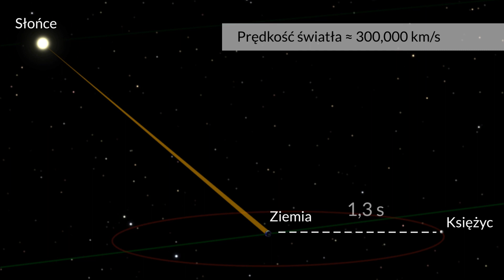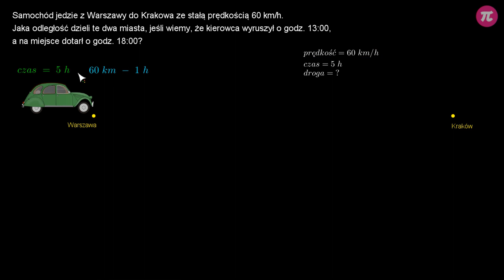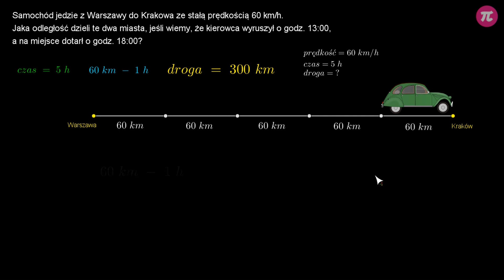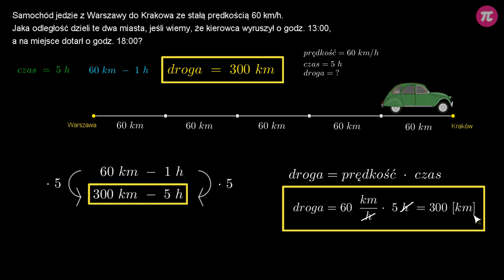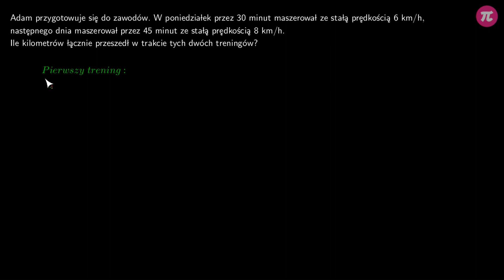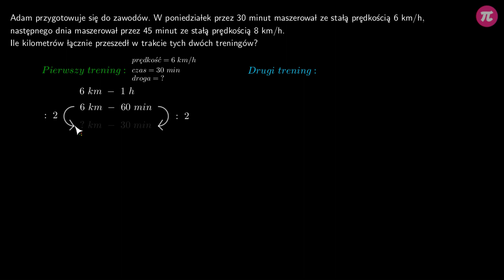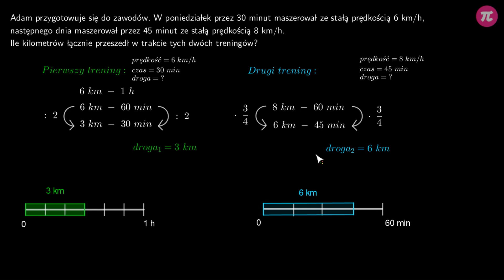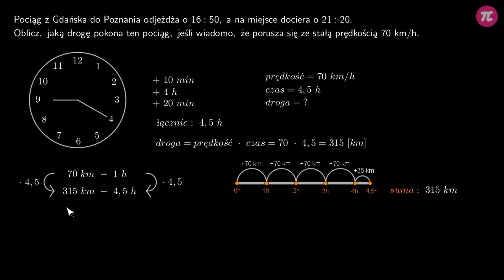mat00277 Obliczanie drogi przy danej predkosci i danym czasie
Z tego filmu dowiesz się:

jak obliczyć pokonaną drogę przy danej prędkości i danym czasie metodą graficzną,
jak obliczyć pokonaną drogę przy danej prędkości i danym czasie za pomocą proporcji,
jak obliczyć pokonaną drogę przy danej prędkości i danym czasie za pomocą wzoru.
Podstawa programowa

MAT-SP46-XII.9
MAT-SP46-XIV.5

Poniższe materiały są udostępnione na licencji Creative Commons Uznanie autorstwa-Użycie niekomercyjne-Na tych samych warunkach 4.0 Międzynarodowej Możesz je wykorzystywać wyłącznie jako całość, bez rozdzielania ich na indywidualne elementy składowe. Zabronione jest wycinanie, pobieranie, modyfikowanie, edytowanie i zmienianie elementów składowych (np. grafik, tekstów, dźwięków, logotypów). Jeśli chcesz wykorzystać ten materiał w swoim niekomercyjnym projekcie, nie zapomnij wymienić jego autorów: Pi-stacja / Katalyst Education.